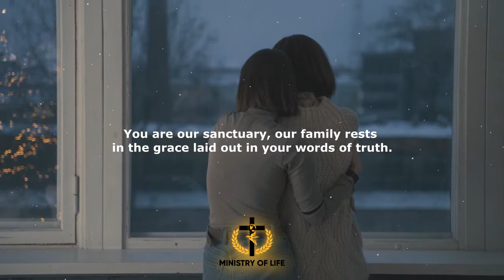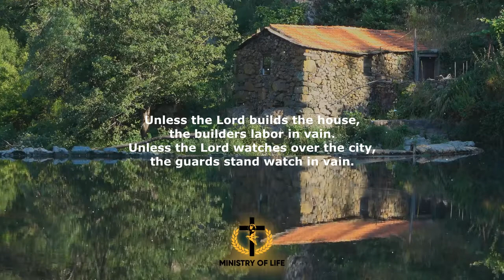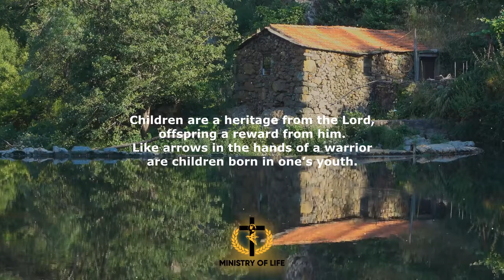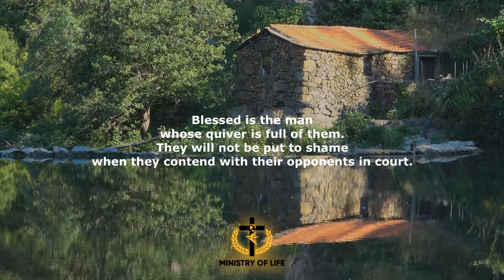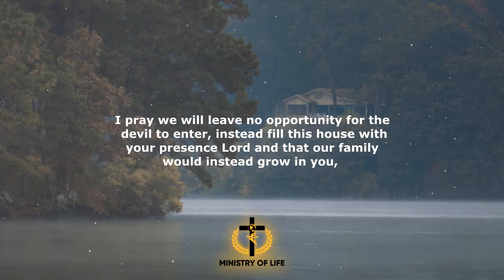LISTEN TO THIS! Pray this Powerful Prayer of Blessings for your Home and Family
00:00 Invitation to God to visit our home
01:20 PSALM 127
03:08 Blessings for your Home and Family

Ministry Of Life